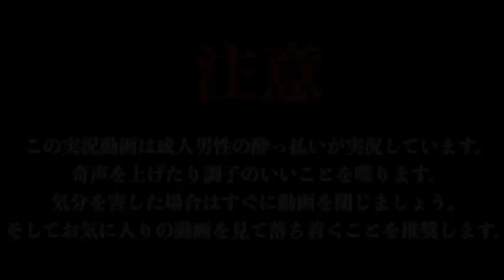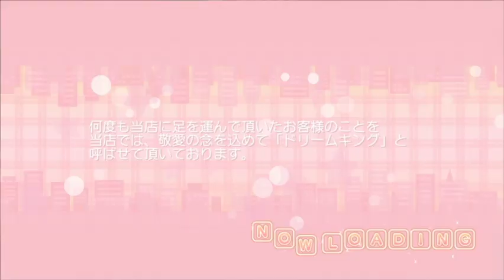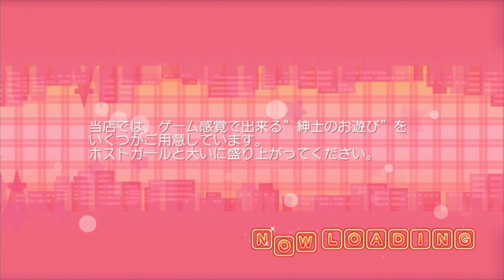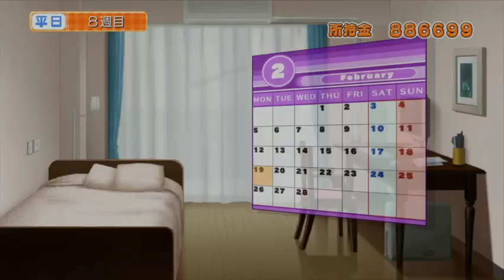なんか、ごめんなぁ【ドリームクラブ】【Part2】ドリームクラブ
本当に似合ってはいないと思っています。

皆さん、お疲れ様です。
鍋蓋の子です。

ドリームクラブをプレイして行きます！

フリーターである主人公、平野はひょんなことからドリームクラブというキャバクラの会員になってします。
興味津々で行ってみると、そこには可愛い女の子が！？
平野はドリームクラブに通い何を得るのか！

使用音楽
フリー音楽素材MusMus

イラスト
守田かやす殿

音楽
こーちゃん